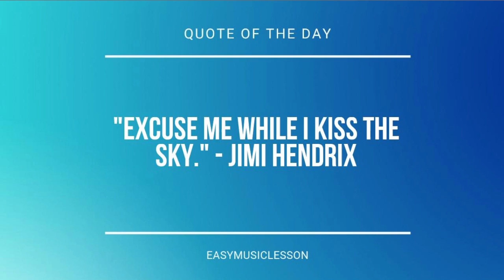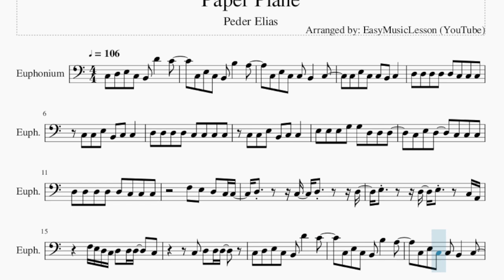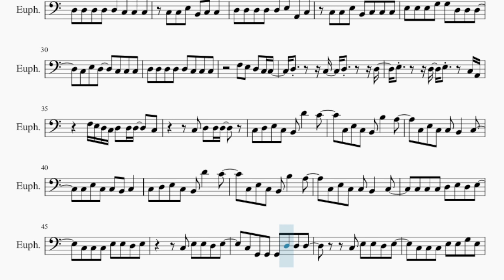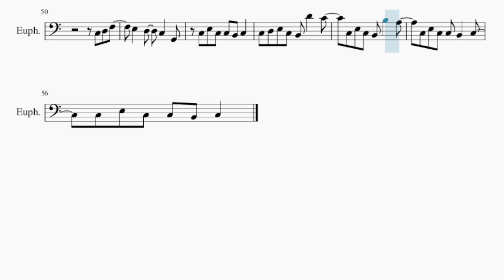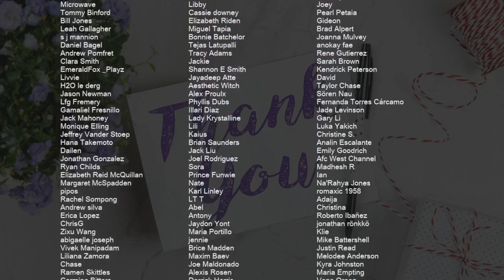Euphonium Sheet Music: How to play Paper Plane by Peder Elias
Comment and let us know how the videos have helped you. It keeps us going! :)Here is a sheet music/tab video on the song Paper Plane by Peder Elias on the euphonium. A euphonium sheet music arrangement which is transposed to notes that are easily played by euphonium, for the song Paper Plane by Peder Elias.

EasyMusicLesson2 teaches you to play the your favorite instrument, through well-arranged sheet music so that you too can learn how to play Paper Plane by Peder Elias on the euphonium as fast as you can. A euphonium sheet music with backing tracks to help your play the song better.

Chords of Euphonium arrangement:
C Maj   G Maj   A Min   G Maj   F Maj   C Maj   F Maj   G Maj
F Maj   G Maj   A Min   C Maj   F Maj   G Maj   G Maj   A Min
F Maj   C Maj   G Maj   A Min   G Maj   F Maj   C Maj   F Maj
G Maj   C Maj   G Maj   A Min   G Maj   F Maj   C Maj   F Maj
G Maj   C Maj   C Maj   F Maj   C Maj   C Maj   F Maj   C Maj
C Maj   F Maj   G Maj   A Min   C Maj   F Maj   G Maj   G Maj
A Min   F Maj   C Maj   G Maj   A Min   G Maj   F Maj   C Maj
F Maj   G Maj   C Maj   G Maj   A Min   G Maj   F Maj   C Maj
F Maj   G Maj   C Maj   G Maj   A Min   G Maj   F Maj

Melody notes of Euphonium:
C3 D3 E3 C3 B2 D4   C4
C3 E3 C3 B2 B3   A3
C3 E3 C3 C3 B2   C3
D3 D3 D3 D3 D3 C3 C3 C3
C3 C3 E3 B2 C3 C3
D3 D3 D3 D3 C3 C3 C3 C3
E3 E3 E3 G3 G3 D3 D3 D3
C3 E3 D3   C3 C3 C3
E3   D3 E3   C3 A2
F3 E3 D3 C3 D3 D3 D3   C3
C3 D3 D3 D3
D3 D3 D3 D3 D3 E3 A2 C3
C3 C3 E3 B2 C3 C3 C3
C3 C3 C3 D3 E3 D3 E3
C3 C3 C3 E3 E3 D3 E3
C3 E3 E3 D3 E3
C3 G2 G2 G2 D3 D3 D3
C3 C3 C3 E3 E3 G3 E3